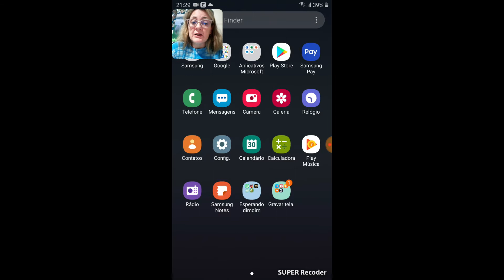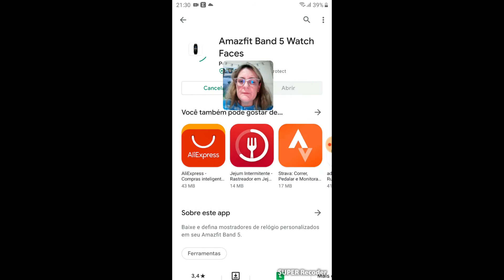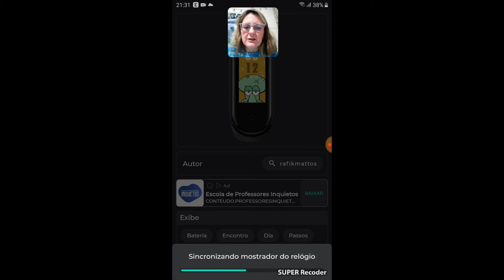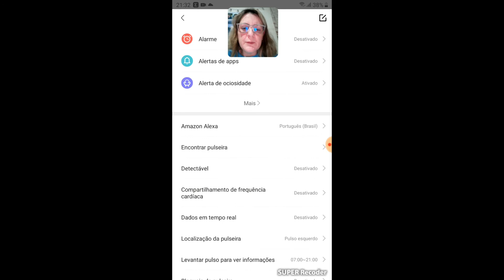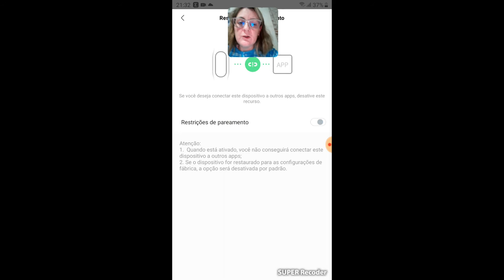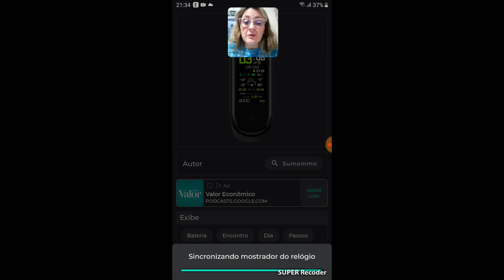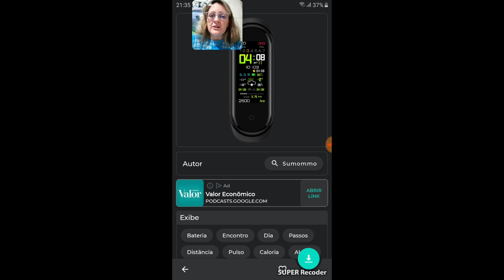Resolvendo o erro do Amazfit Band 5 Faces do desenvolvedor Akash.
Para 2021 eu tenho a meta de chegar a mil inscritos!

Um salve para todos que assistem o canal!

Me pediram muito e eu fiz o vídeo explicando como resolver o problema que acontece ao instalar a Watchface com o app Amazfit Band 5 Faces do desenvolvedor Akash.

 Não se esqueça de se inscrever no canal, deixar aquele like, ativar o sininho para receber notificações de novos vídeos e comentar para o YouTube perceber que você está ativo (a) no canal!